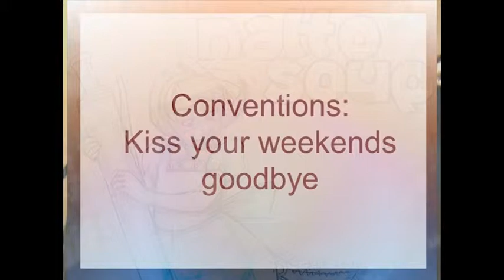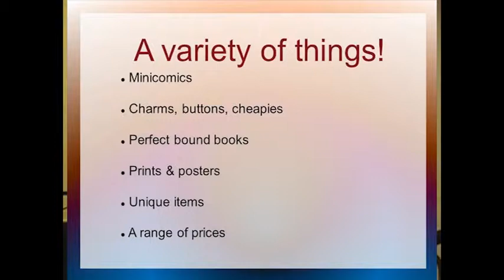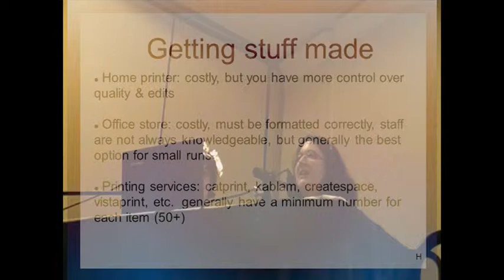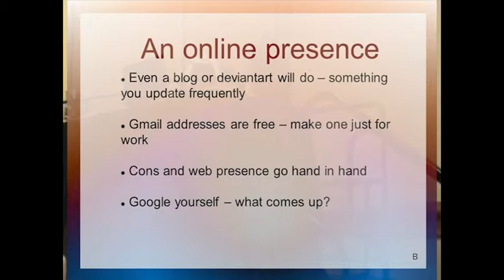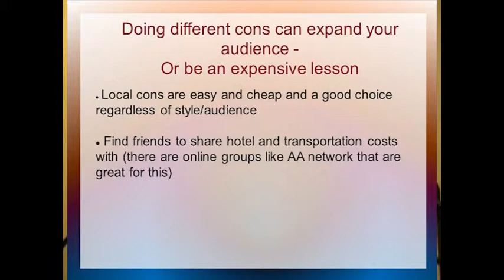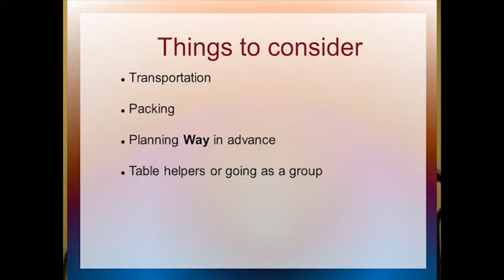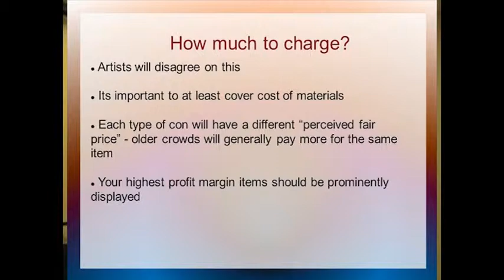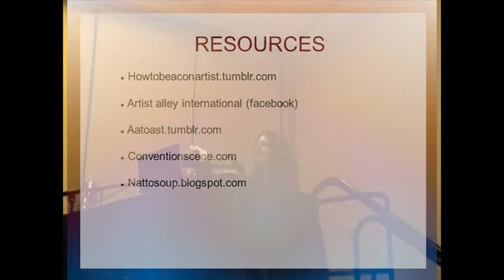Introduction to the Artist Alley - Mechacon 2014 Panel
Interested in learning about selling in the Artist Alley, but unsure where to start?  Becca Hillburn and Heidi Black explain the basics in this panel presented at Mechacon 10, in August 2014.